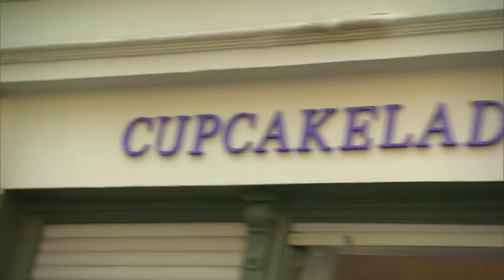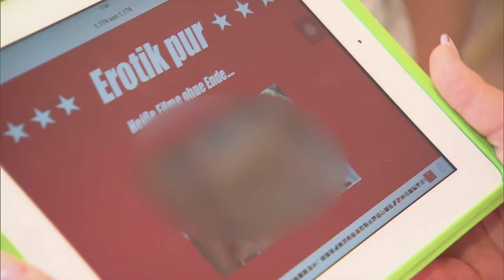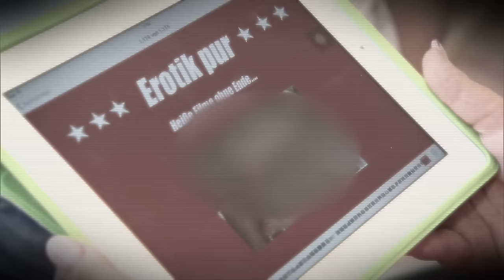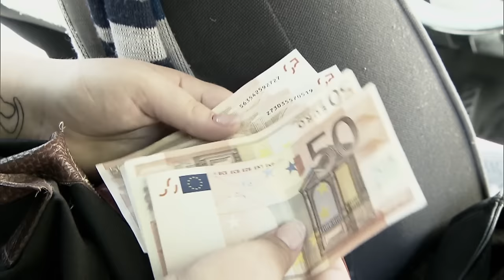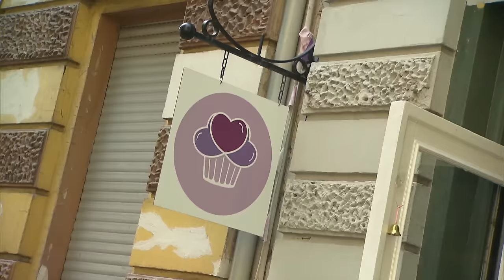Tote Hose: Mein Freund will nicht mit mir schlafen! | Hilf Mir!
Die 18-jährige Saskia und der gleichaltrige Marvin sind seit ein paar Monaten ein Paar sind, aber zwischen den beiden läuft es nicht ganz rund. Im Bett herrscht Flaute, Martin lässt Saskia immer wieder abblitzen. Als sie dann eine geöffnete Erotikwebsite auf Marvins Laptop findet, ist sie sich sicher, dass ihr Freund sie abtörnend findet...

Die Ratgeber-Serie zeigt Geschichten von jungen Menschen, die mit finanziellen Problemen, Liebeskummer, Stress in der Schule oder mit Eltern zu kämpfen haben. Jede Folge von "Hilf mir! Jung, pleite, verzweifelt..." beschreibt ein Problem, wie er im Leben eines Teenagers passieren könnte. Die Experten der Ratgeber-Serie analysieren die Konfliktsituationen der Jugendlichen und geben wertvolle Ratschläge zur Krisenbewältigung.